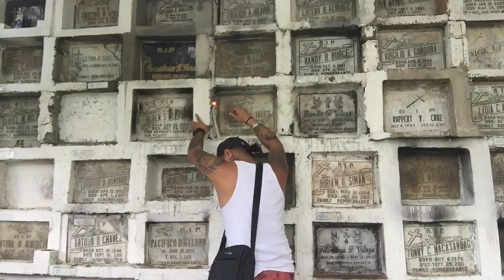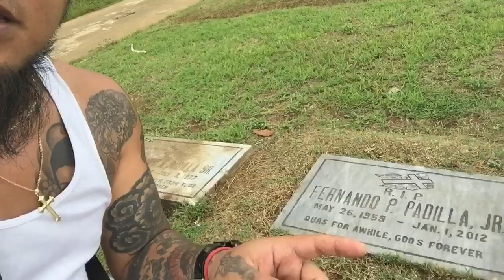HAPPY FATHERS DAY SPECIAL/ BIBISITAHIN KO ANG BIYENAN KO AT ANG PAPA KO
SALAMAT SA INYONG SUPORTANG TUNAY AT WALANG SAWANG PANUNUOD NYO MGA BRAD AT MADAM GODBLESS US